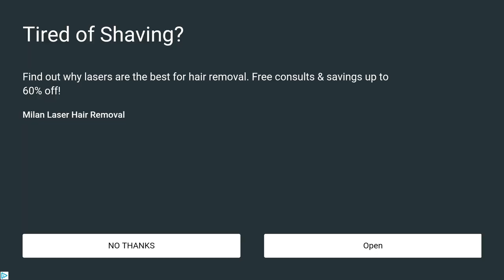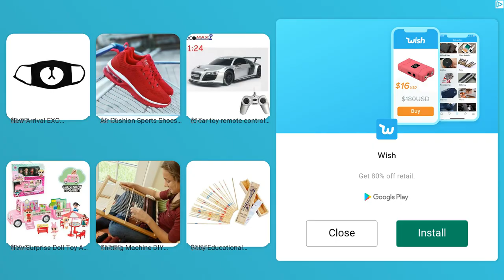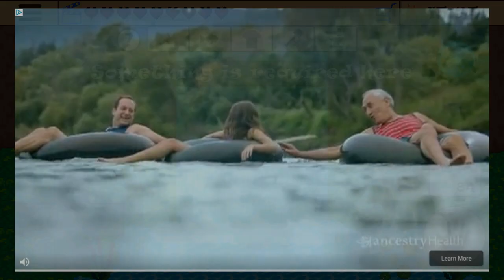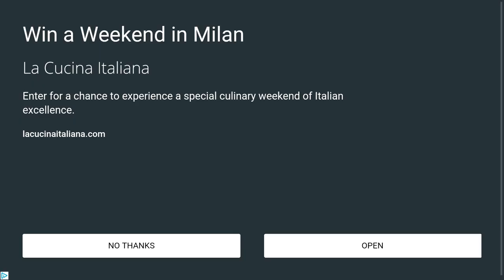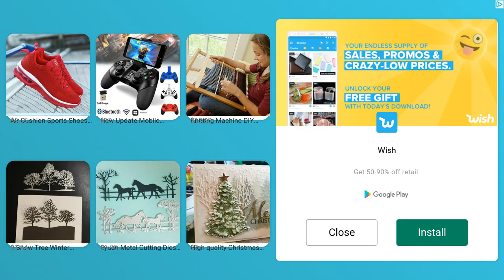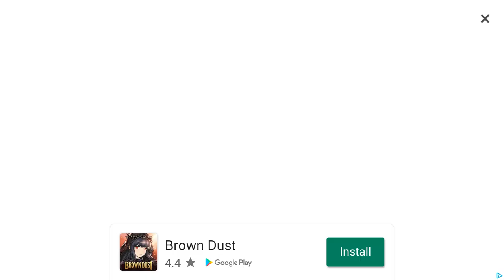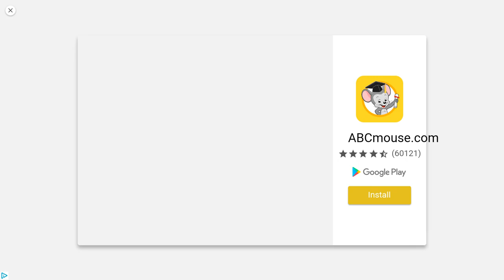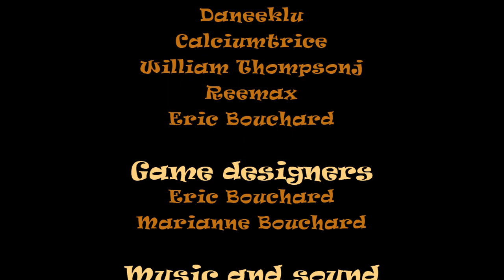Survival RPG 2 - Temple ruins adventure retro 2d - Android Longplay [Part 2, 1080p60fps]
This is the complete unedited android longplay of Survival RPG 2 - Temple ruins adventure retro 2d (Survival RPG: The temple ruins, Temple Ruins). First time playing. First recorded on 11/12/2019, and finished on 11/13/2019.

Another great Android game by Bew Games inc., and great sequel to Survival RPG 1. The game has a tiny few problems I have, but as an Android game overall I highly recommend this. At long last, the longplay is here, and twice as long and a bit more than the first game! Total playtime is 13:25:04. Part 1 only covers up to where I get the temple key and get the figurines. Part 2 covers me getting the rest of the figurines and completing the game! Boy, I thought I would be exploring the rest of the dark areas when I got the ship, but I guess I can't go to those areas.

As of Recording:
Version: 2.2.2
APK Filename: Temple Ruins 2.2.2

Price: Free
Current Version: 2.2.2
Released Date: April 10, 2019
Updated Date: November 6, 2019 [or 5 by GPS on Nox]
Developer/Offered by: Bew Games inc.
Downloads: 100,000+
Overall Rating: 4.5 by 4,948
Game Type: Role Playing
Description:
Survival RPG 2: The temple ruins is the sequel of the first retro game : Survival RPG - The lost treasure. It is a free 2d classic rpg retro game (role playing games). It is a survival and exploration RPG adventure game that combines quests, fantasy in a 2d retro style pixel art universe.

On the first game, you were exploring for a lost treasure. After many combats, be a forager, crafting and adventures, you came back victorious.

Now, you heard rumors of a magical artifact that lies among the temple ruins. So you decide to embark on a new journey full of adventures in this retro games leading you to a mysterious temple in the jungle.

In order to succeed, you will have to explore different environments: desert,jungle,forest,dungeon, complete quests, solve puzzles, help other characters, become a forager expert and gather items, craft multiple new ones and fight monsters in this retro rpg game (role playing game). Adventures await you.

Features:

- 7 story chapters that will bring you to the artifact.
- Exploration of more than 30 dungeons, caverns, jungles, temples and huts.
- More than 180 items to discover, gather and craft
- Multiple roleplay quests and characters to help you in your journey.
- 70 crafting recipes that you will unlock during your adventure and exploration.
- Craft tools to help you
- Cut trees with an axe
- Use shovel for different tasks
- Create candles or lantern to see in dark dungeons
- Use pickaxes to gather different minerals
- And many more...
- Discover hidden items
- Forage for food and become the forager expert
- Find hidden treasures with treasure maps
- Fight more than 35 different monsters and bosses
- Explore and solve multiple puzzles
- Classic retro old school RPG style
- Free RPG games (role playing games)

Enjoy Survival RPG: Temple ruins. A free 2d retro rpg adventure game, explore multiple environment, forest, jungle, temple and dungeon, gather and forager items, survive and find the artifact!

Emulator: Nox 6.2.0.0
Video Recorder: Bandicam
Video Joiner & Splitter: Avidemux (.mkv output)